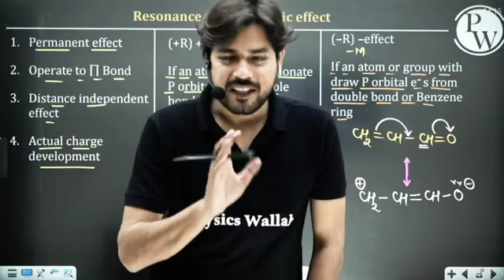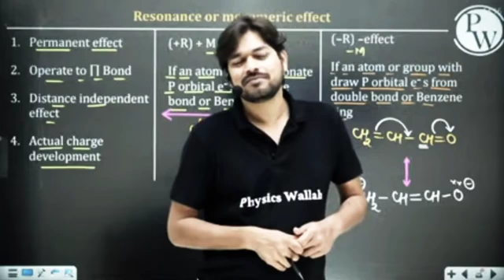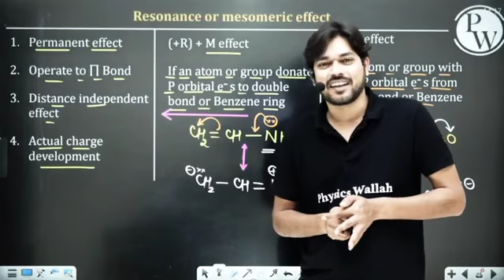हद पार मेहनत🔥|| Pankaj Sir Epic Motivation | Pankaj Sir Study Motivation |PW MAGIC Motivation